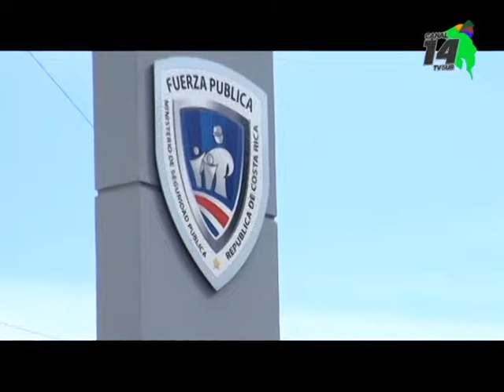Fuerza Pública atendió 83 casos de violencia doméstica en 22 días de mayo en Pérez Zeledón